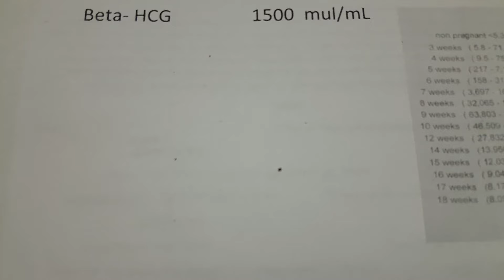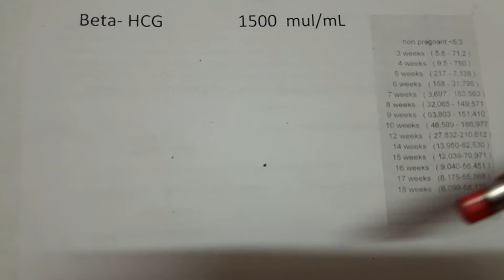كم تكون نسبة هرمون الحمل حتي يظهر كيس الحمل